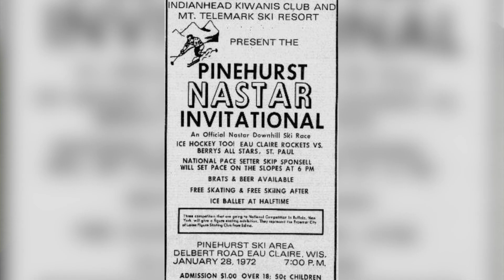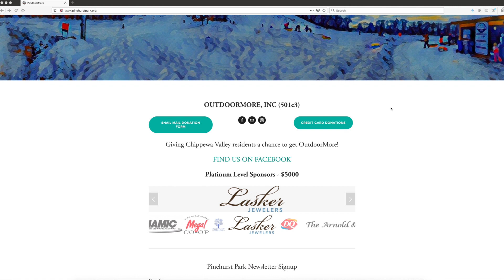Pinehurst Historical Sketch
Pinehurst Park in Eau Claire, WI has a long history of downhill skiing and recreation. While it hasn't been lift-served for many decades, efforts are currently underway to bring downhill winter recreation back to the site.
for more content and stories like this one